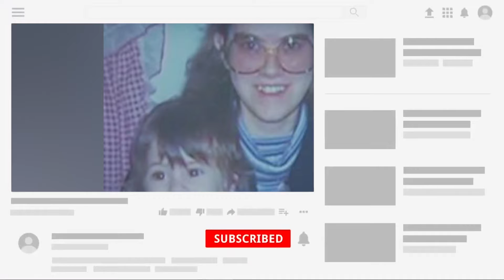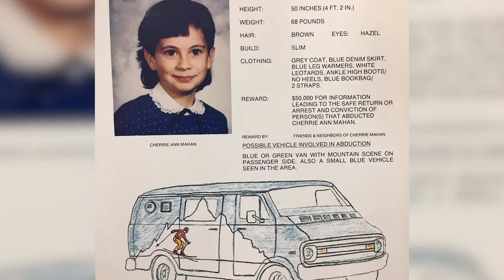These Are Lesser Known, But Truly BAFFELING Disappearances!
Welcome back to The Channel! Today we are going to show These Are Some Reasons Why The US Government Is NO LONGER Launching Info About UFO's